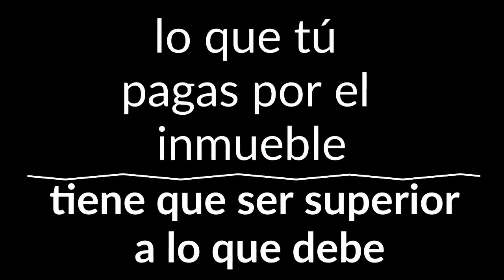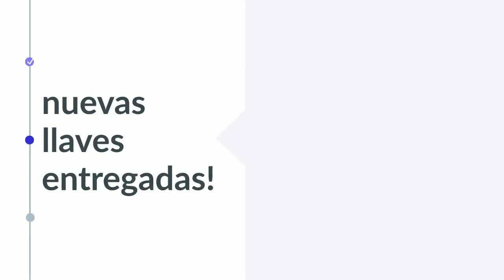Hola. Soy Mikel, en este video te explico qué hacer cuando compras un inmueble que t...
Hola.
Soy Mikel, en este video te explico qué hacer cuando compras un inmueble que tiene hipotecas u otras cargas.
Llamanos al 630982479 y hablamos.